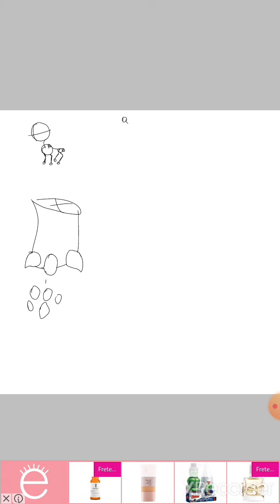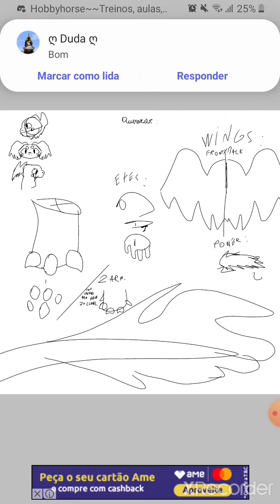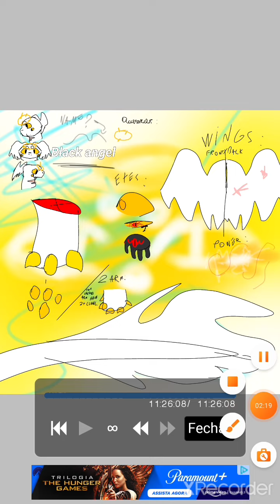a referência da minha oc, por enquanto ainda n fiz a exe.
É menino, sua raça é um FURIA anjo, esperto e ágil, muito bom em curar, quase sendo o *medico*, mas fica mais escondido.